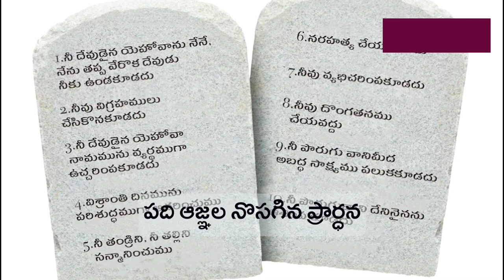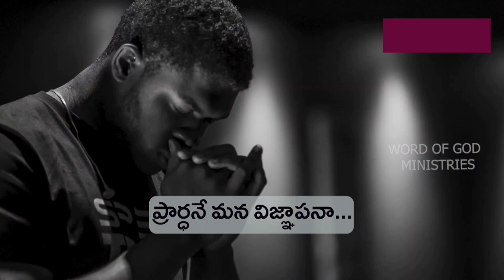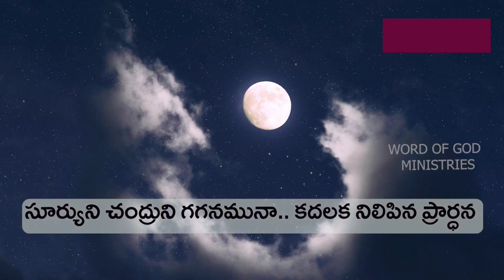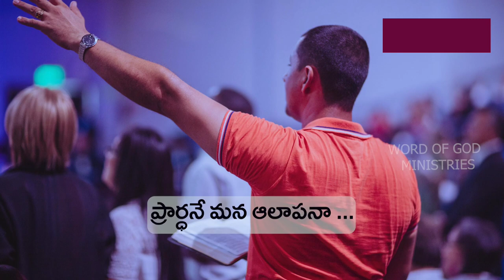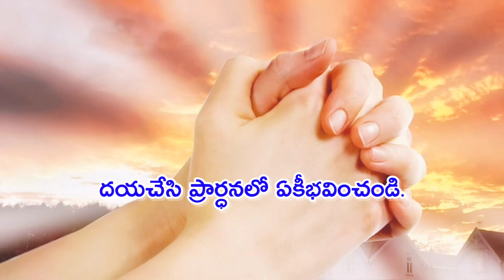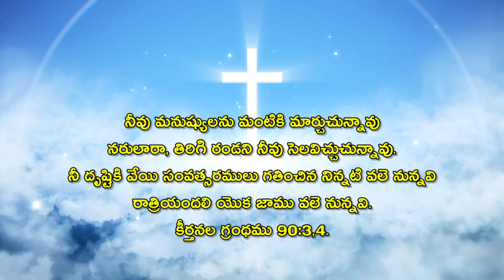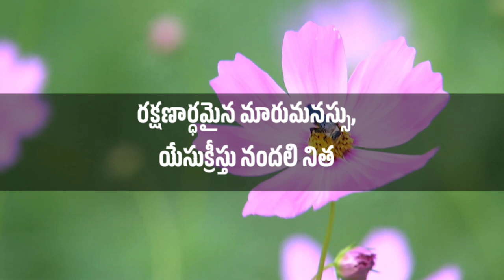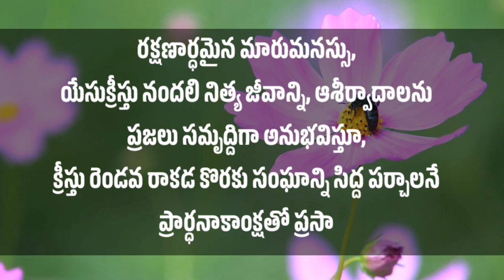vidhya sagar garu అంశం: మోషే ప్రార్ధన - 13 వ ప్రార్ధన